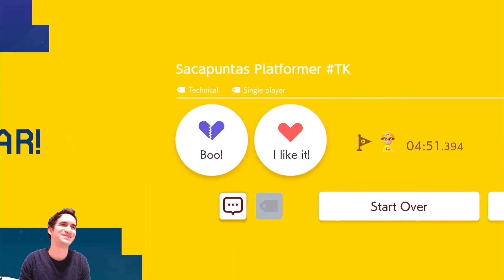These Popular Levels Were BRUTAL! | Mario Maker 2 | Popular Super Expert Levels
We are playing fan Mario Maker levels, if you want an episode dedicated to you and your levels, subscribe to the channel and submit one below and you will have an entire episode for you